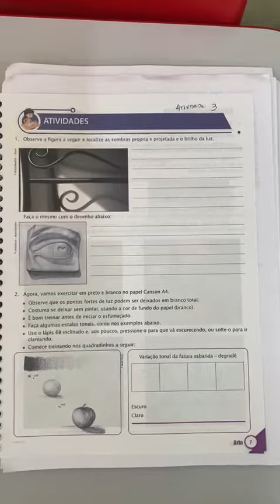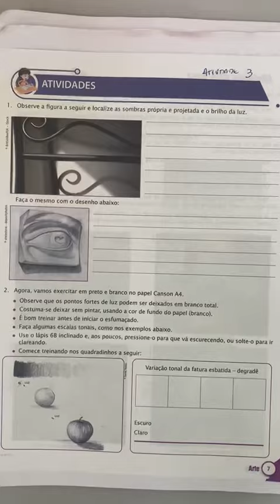Arte 8° ano